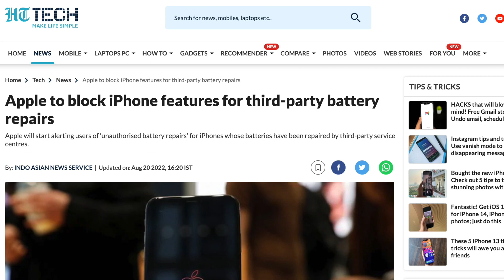మనం కొన వస్తువులు మనవి కావు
HI, FRIENDS, THIS IS MY LIFE SCIENCE 2 CHANNEL  IN THIS CHANNEL IM GOING TO SHARE SCIENCE AND SOCIAL ISSUES.